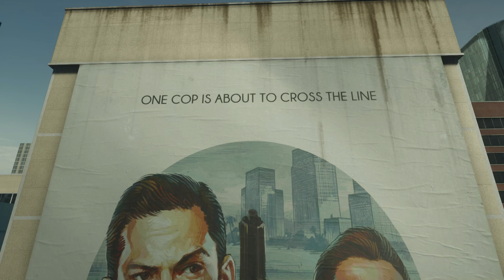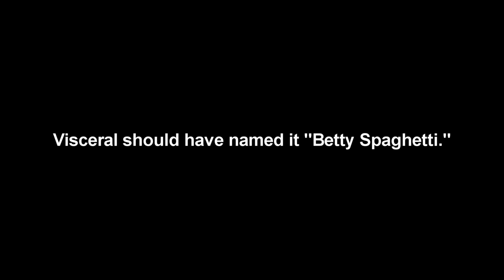MYTHBUSTERS! - Battlefield Hardline Beta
Track Name: Pegboard Nerds - Pressure Cooker